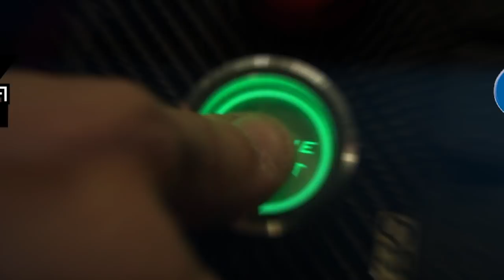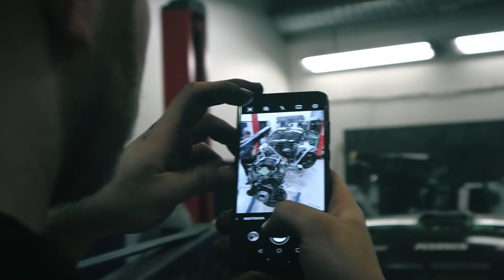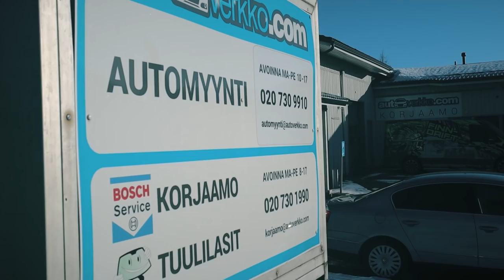SILVIASTA KONE POIS FINNDRIFTLIFE ep3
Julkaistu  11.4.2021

Syys.. Kevät kausihuolto, otettiin Silviasta kone POIS

0:00 Sepi
0:15 Intro
0:41 Opetusvideo, vesipumppu
1:47 Seinän korjaus _Niko_
4:16 Moottorinostin
4:47 Bensavuoto
6:06 Ruuviahdin huoltoon, seikkailu MH
8:53 Pikatyökalu
9:20 G-Force vaihdelaatikon irroitus
9:57 Live Sheivaus selitys
10:30 Moottorinostin kiinnikkeiden asennus
11:01 Organisointi
11:25 Moottorin nosto
12:34 Mutterien haku kaatopaikalta
13:59 Moottoripesu
14:09 Pikainen analyysi
14:23 Vikatilan analyysi
15:31 Vaihdelaatikko huoltoon Autoverkko.com
16:08 Kytkimen kunto
16:27 RB30 tilanne katsaus
17:00 Lahti open piireistä tuttu Toni Nurminen
19:15 Tulossa torstaina 20:00 kaikkirahatmenee podcast
19:22 Pommihenkka selvensi THL vaatimuksen
19:36 Outro